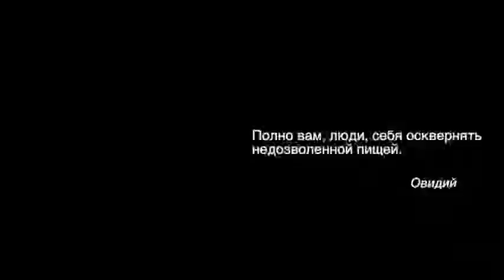Рецепт макарон, Целебная Кулинария №52